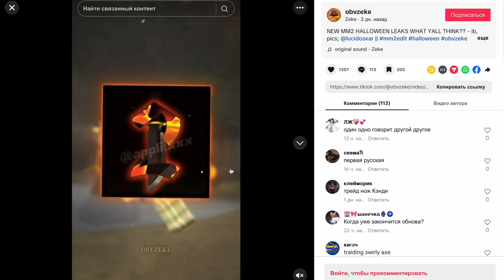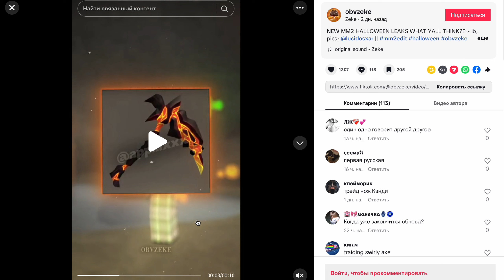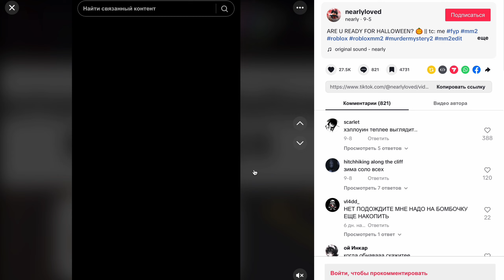ХЕЛЛОУИН ОБНОВЛЕНИЕ ММ2🎃ЧТО БУДЕТ НА ХЕЛЛОУИН 2024 МАРДЕР МИСТРЕРИ HALLOWEEN MM2 как получить годли